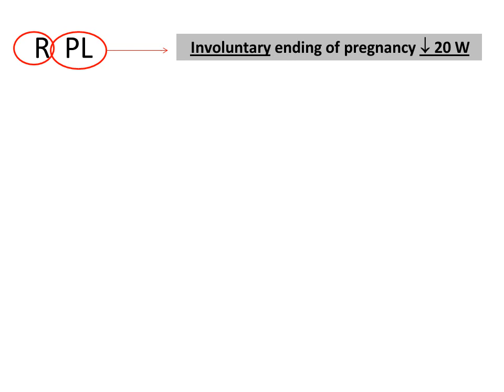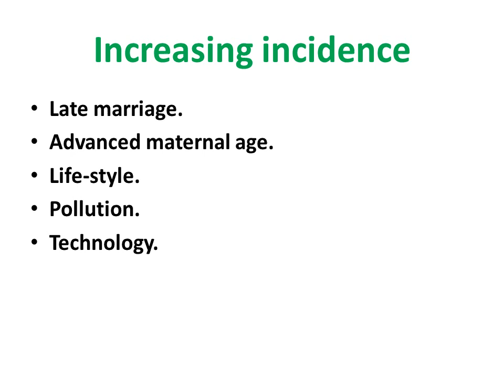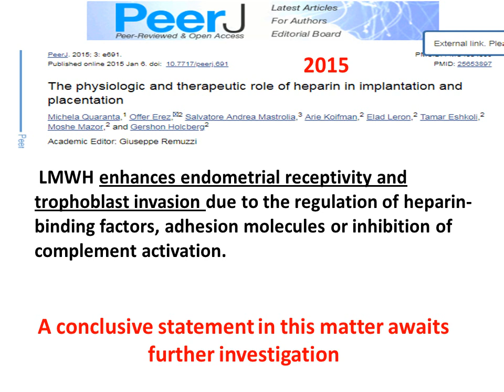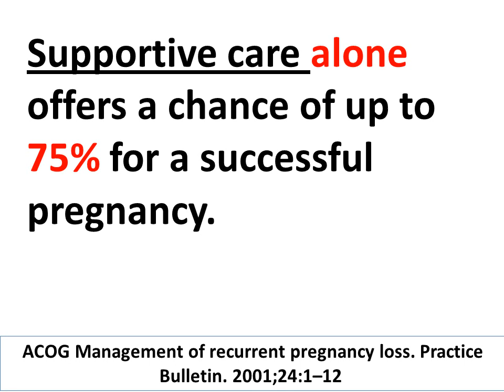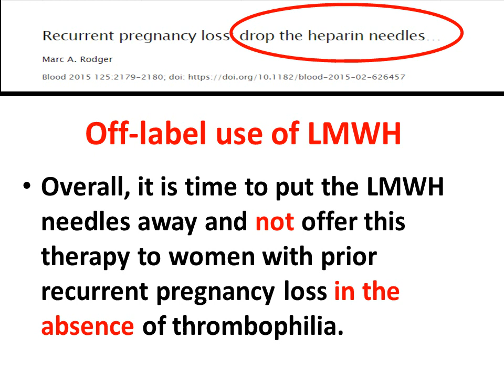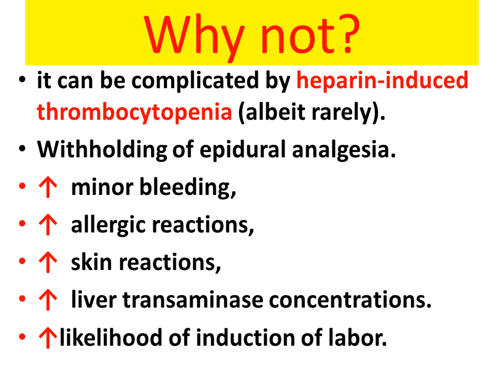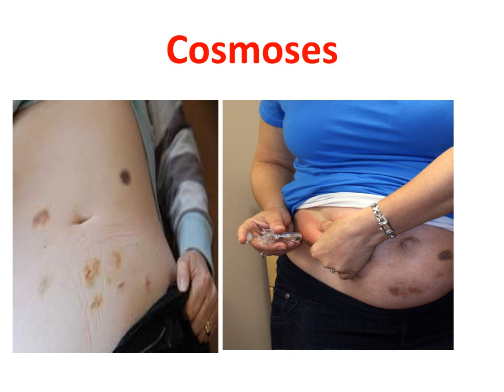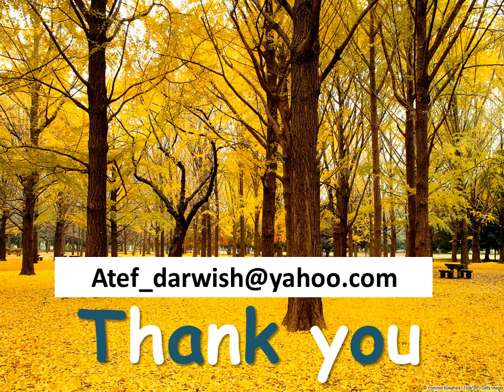Stop empiric routine heparin injections to women with unexplained recurrent pregnancy loss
An evidence-based analysis of routine empiric use of heparin and LD Aspirin to women with recurrent pregnancy loss